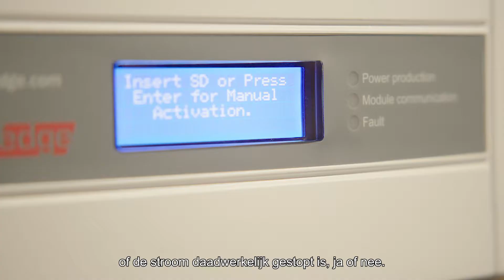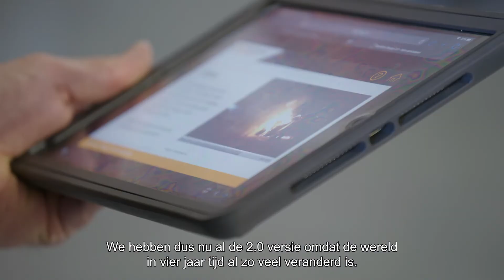VRH in beeld: Brainbox Energy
Brandweermensen krijgen steeds vaker te maken met incidenten die gerelateerd zijn aan de energietransitie. Bijvoorbeeld aanrijdingen met alternatief aangedreven auto’s (elektrisch, hybride of op waterstof) en branden waarbij zonnepanelen betrokken zijn. Deze incidenten vragen een andere aanpak van de brandweer om het incident te bestrijden. Veiligheidsregio Haaglanden speelt in op deze ontwikkelingen en heeft een oefenprogramma voor de brandweer ontwikkelt, de Brainbox Energy.